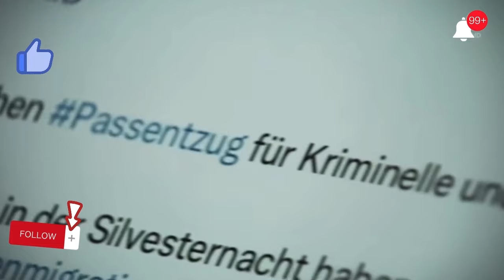AFD PARTY কি অভিবাসীদের ঘৃণা করে? ANTI IMMIGRATION IN GERMANY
দয়া করে বিশেষজ্ঞের কথা শুনুন তিনি এ সম্পর্কে কী ভাবেন। আমরা আজ ওসামা পিটার কানানের সঙ্গে কথা বলেছি যিনি জার্মানির সাপ্লাই স্কুলের শিক্ষক। তিনি অ-জার্মান হলেও জার্মানিতে পড়াশোনা করেছেন এবং যুক্তরাজ্যে বিভাগীয় প্রধান হিসাবে কাজ করেছেন। তিনি মালয়েশিয়া এবং চীনেও কাজ করেন। আপনি যদি জার্মানিতে ইসলামী পরিবেশ সম্পর্কে জানতে চান তবে আরও আপডেটের জন্য আমাদের পৃষ্ঠা এবং ইউটিউব চ্যানেলটি অনুসরণ করুন। ততক্ষণ পর্যন্ত ভালো থাকুন এবং ভবিষ্যতের জন্য শুভকামনা রইল।
Topic Covered:

afd,
afd germany,
afd bundestag,
afd boss gaming,
afdesign michael belayneh,
afduub kii diyaaradii lufthansa,
afdhal yusman,
afdhal gmp,
afd germany documentary
anti immigration in germany,
germany new immigration laws,
german new law for immigrants 2023,
immigration problem in germany,
germany new immigration law 2023,
german new immigration law 2023,
immigration law in germany 2023,
germany immigration law 2023,
immigration in germany,
immigrants in germany 2023,
new immigration law in germany,
anti immigration protest germany,
germany new immigration law 2023 parents,
immigrant groups in germany
Query Discussed :-👇👇
জার্মানির নতুন ভিসা নীতি অনুযায়ি কি ধরনের সমস্যার সম্মুখিন হতে হবে ?
জার্মানিতে ওয়ার্ক পারমিটের জন্য যেভাবে আবেদন করতে হবে
ফ্রি'তে জার্মানি যাওয়ার সুযোগ, মিলবে নাগরিকত্বের সুবিধা | Work Opportunity | German Citizenship
New Skilled Work Immigration Act 2023, Germany 🇩🇪
Point-Based Immigration, Germany | The opportunity Card 🇩🇪
জার্মানিতে যেতে চাওয়া ব্যক্তিদের জন্য কি কি ধরনের ইমিগ্রেশন পদ্ধতি রয়েছে? | Germany | Immigration
BREAKING NEWS: German Citizenship NOW in JUST 3 YEARS!
Skilled Immigration Act Passed in Germany || জার্মানিতে দক্ষ কর্মী অভিবাসন আইন পাস || Germany
Germany introduces draft bill to step up deportations | DW News
হাজার হাজার শিক্ষানবিশ কর্মী নেবে জার্মানি | Work Opportunity in Germany | Entrepreneurs | Somoy TV
জার্মানি আসার পথ সহজ হলো 🇩🇪|| Germany Made Easy Skilled Migrants Law || দক্ষ কর্মী হিসেবে জার্মানি
Step by Step Process to Study in Germany
জার্মানিতে স্টুডেন্ট ভিসায় আসতে সর্বমোট খরচ কত ? | Latest 2023 | Study in Germany
IELTS ছাড়া জার্মানিতে সব চেয়ে সহজ ও বৈধ ভাবে যাওয়ার উপায় | German Visa 🇩🇪
জার্মানিতে Bachelor করতে আসলে যে সকল সুযোগ সুবিধা পাবেন| Full Free Bachelor Program in Germany!
দেশে গড়ছে বিদেশির ভবিষ্যৎ | foreign student in bangladesh | Maasranga Unmochon
Masters করতে কী কী লাগবে (2023) || Mk Haque || Study in Germany from Bangladesh
জার্মানিতে উচ্চশিক্ষার সুবিধা এবং অসুবিধা | Why Germany and why not | KKS
জার্মানিতে আইন বিষয়ে পড়াশোনা ◉ Study Law in Germany ◉ জার্মানিতে আইন নিয়ে পড়াশোনার সুবিধা-অসুবিধা
Germany's New Immigration Law 2024 Don't Miss Your Last Chance জার্মানির ইমিগ্রেশন আইন প্রকাশিত!
জার্মানিতে ফ্রী তে সরকারি ভাবে চাকরির সুযোগ ,, Labour crisis in Germany

এটা দেখার পর আপনি আল্লাহ ও জান্নাতের প্রতি বিশ্বাস রাখতে বাধ্য হবেন I PLITVACE LAKE IN CROATIA